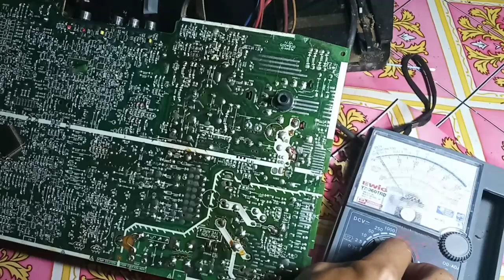Tv polytron21" IC vertikal jebol terus cari tau penyebabnya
Setelah penelitian dan penelusuran kerusakan seperti banya disebabkan tegangan over yaitu pada bagian tegangan simetris yang mensuplay ic vertikal tidak seimbang,tegangan (-) terukur 16 volt normal (+) terukur 31 volt over yang membuat ic vertikal menjadi pecah
Untuk penyelesaian kasus seperti ini disebabkan ada kebocoran tegangan dari dioda dari tegangan tinggi,jika ditelusuri sesuai jalur pcb maka ditemukan berasal dari elko 160 volt yang serikan dengan resistor

Terimakasih